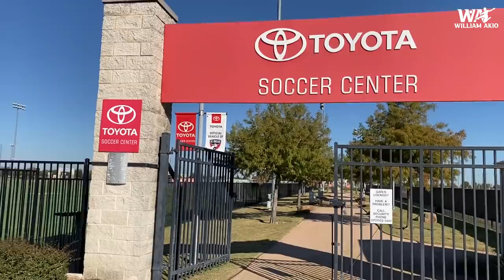Professional Soccer Trial Ep. 2 | Training Day Vlog